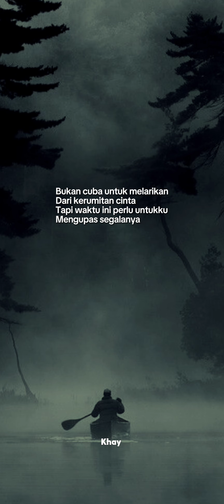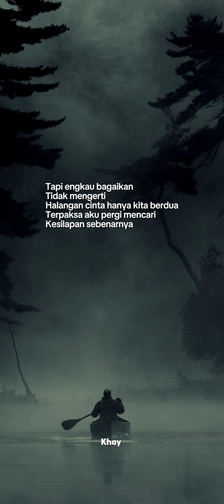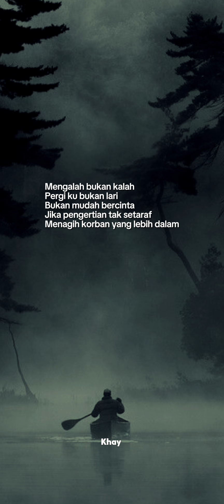Korban Cinta - Aris Ariwatan Lirik